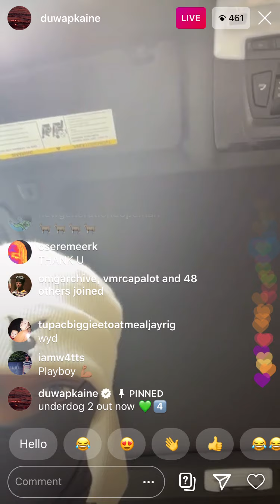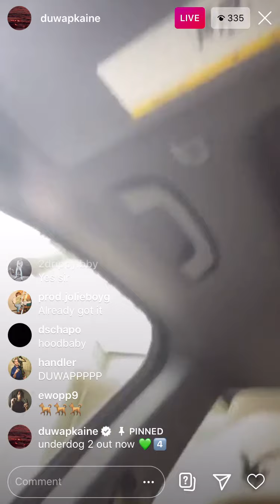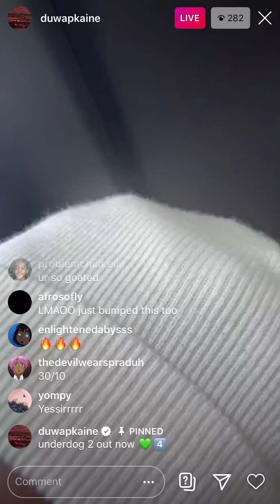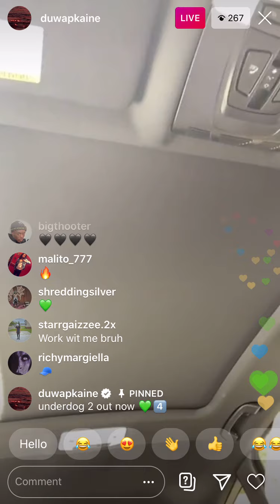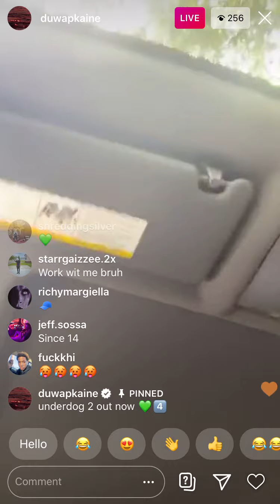Duwap Kaine previewing Underdog 2 on IG LIVE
Duwap Kaine Underdog 2 on IG LIVE